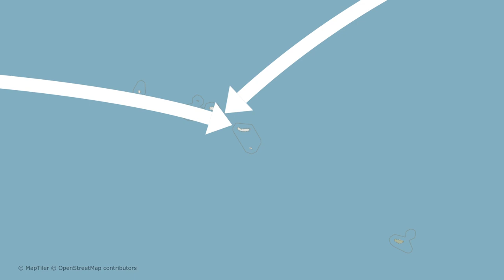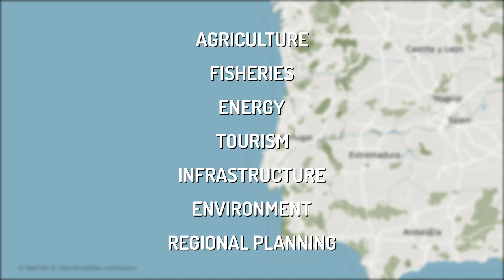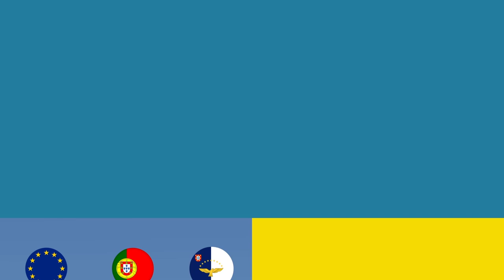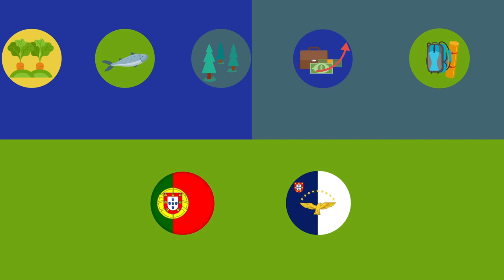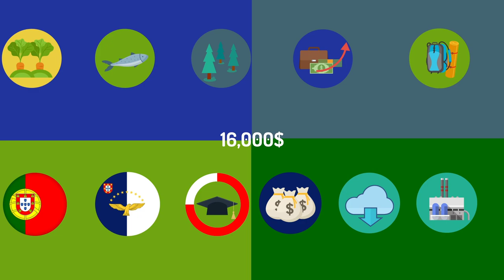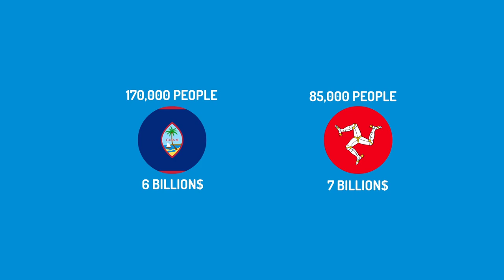Can the Azores Achieve Sovereignty?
The Azores, an archipelago in the Atlantic Ocean, is on the brink of a historic moment as it sets its sights on gaining independence from Portugal. For centuries, the Azores have been a colonial territory, but now, the people are determined to take control of their future. The journey to sovereignty will not be without challenges, but the Azores is determined to overcome them. The question on everyone's mind is can the Azores achieve sovereignty and establish themselves as a fully independent nation? This video will explore the movement towards independence, the obstacles that must be overcome, and the potential future of this breathtakingly beautiful region.